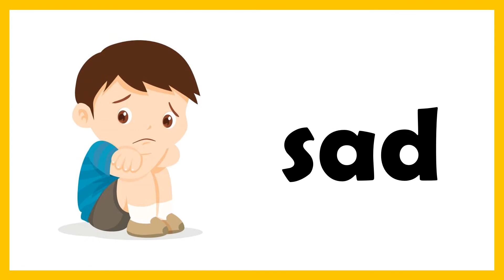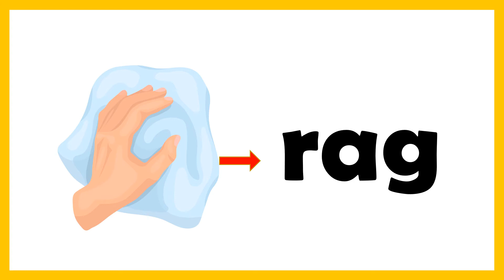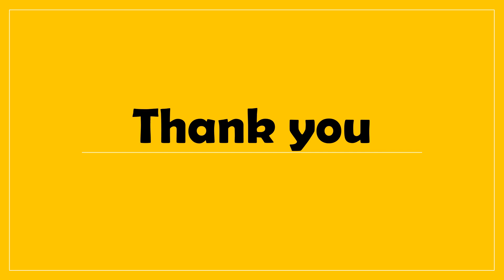short 'a' sound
Here is a list of sight words having the short 'a' sound.